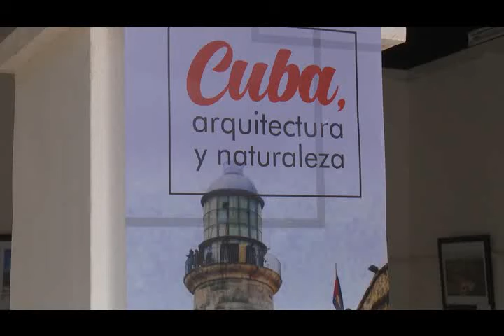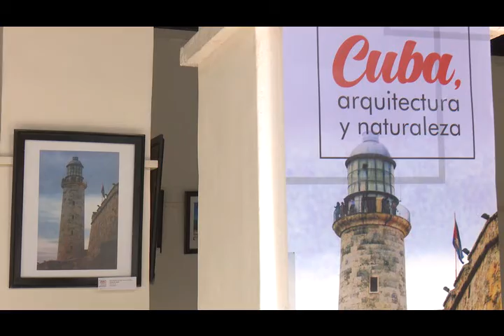Exposición fotográfica de las primeras villas cubanas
La sala de exposiciones Armando Bonet ubicada en  la sede de Asociación Cubana de Comunicados Sociales, en la ciudad de Camagüey, acoge la muestra “Cuba, arquitectura y naturaleza” del periodista y fotógrafo Lázaro David Najarro..